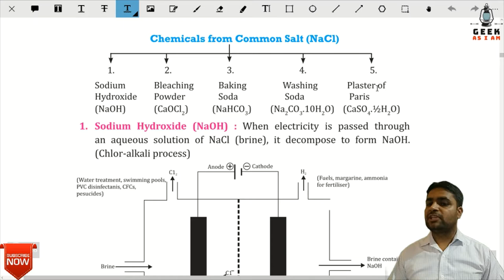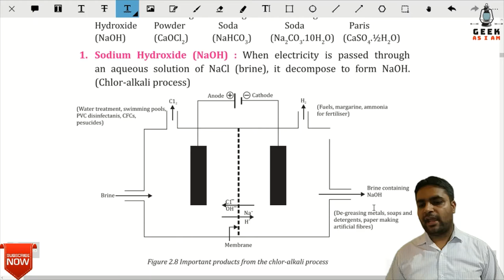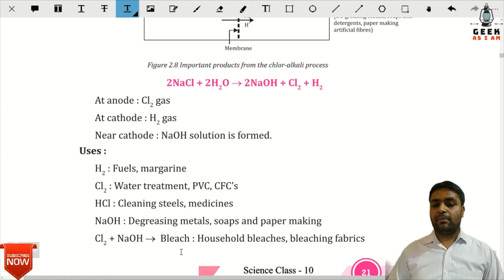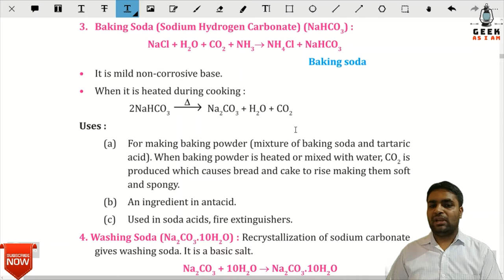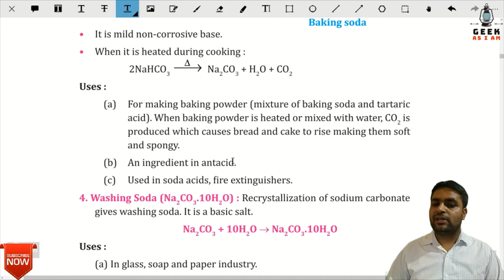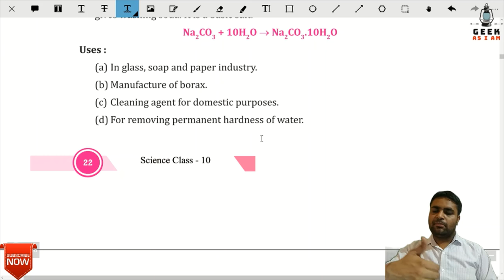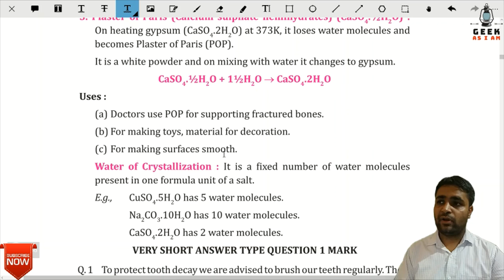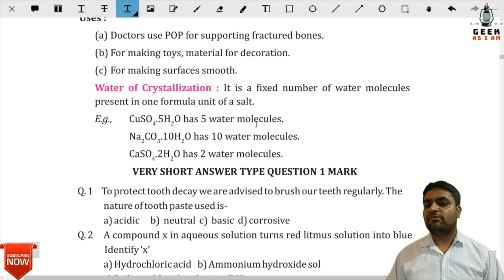ACIDS, BASES AND SALTS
Common Salt (Sodium Chloride)
Sodium chloride (NaCl) is also known as common or table salt. It is formed after the reaction between sodium hydroxide and hydrochloric acid. It is a neutral salt. The pH value of sodium chloride is about 7. Sodium chloride is used to enhance the taste of food. Sodium chloride is used in manufacturing of many chemicals.

Important chemicals from sodium chloride:
Sodium Hydroxide (NaOH): Sodium hydroxide is a strong base. It is also known as caustic soda or Lye. It is obtained by the electrolytic decomposition of solution of sodium chloride (brine). In the process of electrolytic decomposition of brine (aqueous solution of sodium chloride), brine decomposes to form sodium hydroxide. In this process, chlorine is obtained at anode and hydrogen gas is obtained at cathode as byproducts. This whole process is known as Chlor-Alkali process.

2NaCl + 2H2O ⇨ 2NaOH + Cl2 + H2: Sodium hydroxide is a strong base. It is also known as caustic soda or Lye. It is obtained by the electrolytic decomposition of solution of sodium chloride (brine). In the process of electrolytic decomposition of brine (aqueous solution of sodium chloride), brine decomposes to form sodium hydroxide. In this process, chlorine is obtained at anode and hydrogen gas is obtained at cathode as byproducts. This whole process is known as Chlor-Alkali process.

2NaCl + 2H2O ⇨ 2NaOH + Cl2 + H2

Use of products after the electrolysis of brine:
Hydrogen gas is used as fuel, margarine, in making of ammonia for fertilizer, etc.
Chlorine gas is used in water treatment, manufacturing of PVC, disinfectants, CFC, pesticides. It is also used in manufacturing of bleaching powder and hydrochloric acid.
Sodium hydroxide is used for de-greasing of metals, manufacturing of paper, soap, detergents, artificial fibres, bleach, etc.